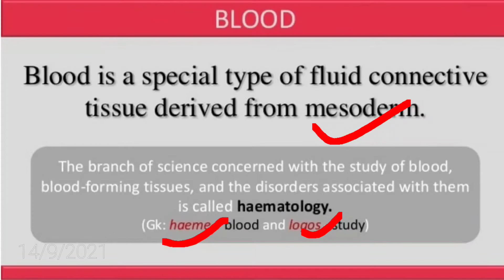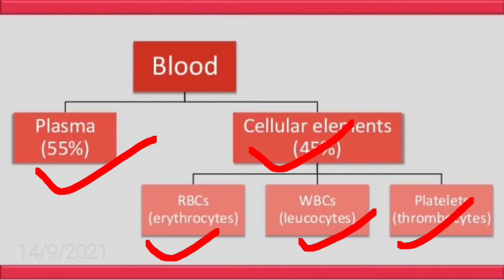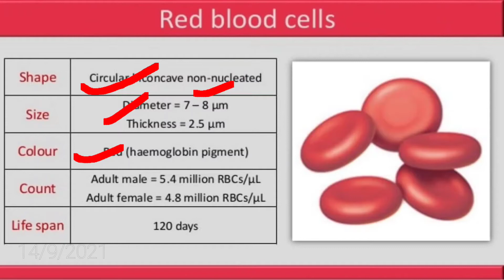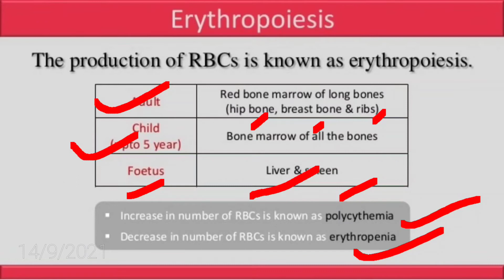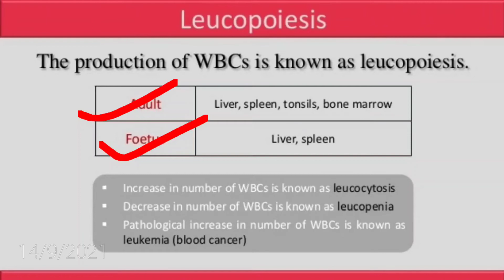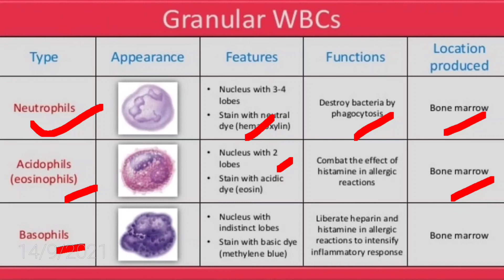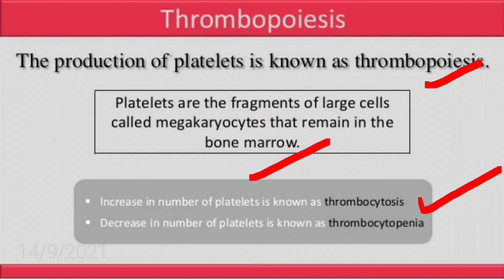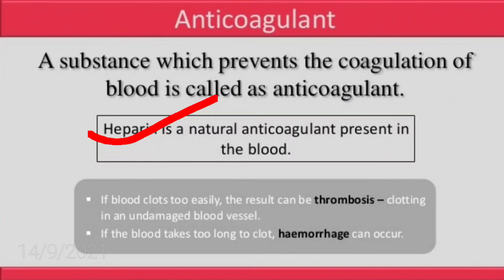BLOOD PHYSIOLOGY- Different Blood products Nd their functions in details with table's and diagrams👍👍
This is the lecture of  BLOOD PHYSIOLOGY - Different Blood products and their functions in details with the help appropriate table's and diagrams👍👍
Definition of blood ,
Introduction of Hematology ,
Properties of Blood,
Composition of Blood ,
Plasma and it's constituents,
Functions of plasma,
RBC's and it's constituents,
Erythropoiesis,
Functions of RBC's,
WBC's and it's constituents,
Leucopoiesis,
Functions of WBC's,
Platelet's and it's constituents,
Thrombopoiesis,
Functions of platelets,
Blood clotting ,
Anticoagulants etc in details with the help of slideshare 👍👍

If you want to PPT of this lecture then visit my Facebook page via this